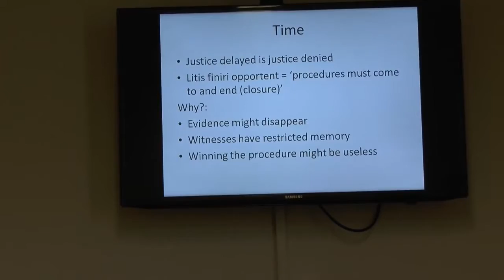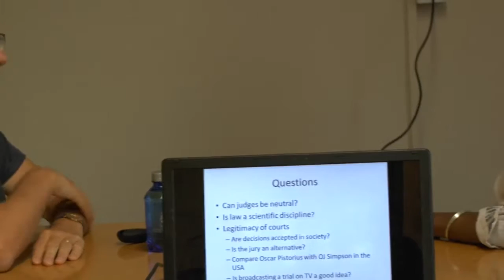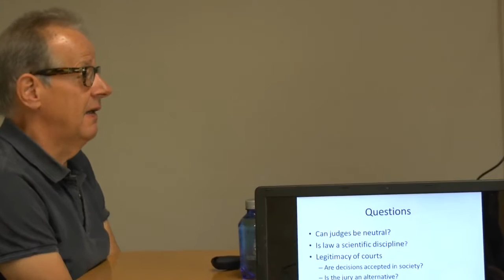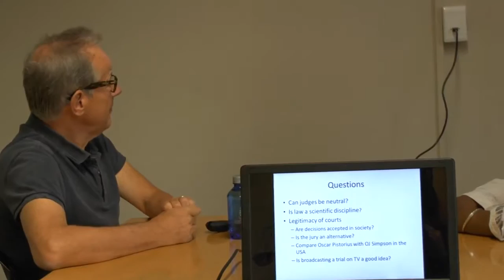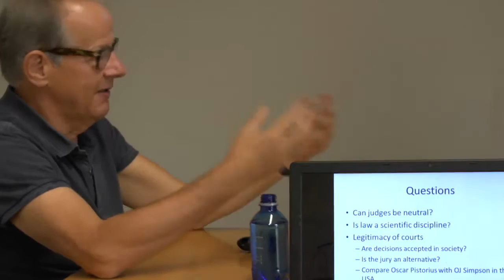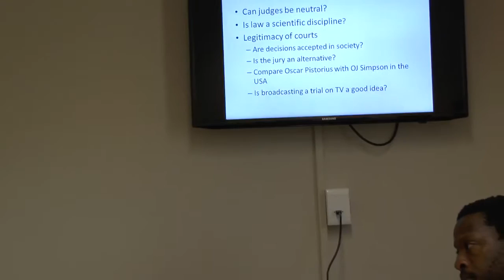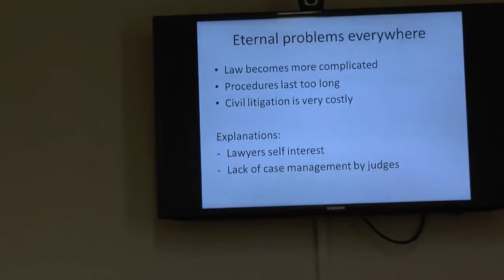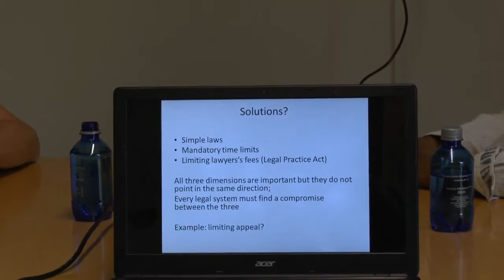Nick Huls at the department of Jurisprudence